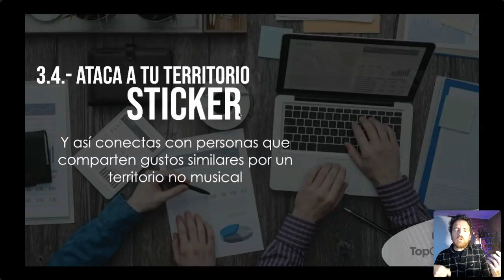🟢Tip 3 👉 VISIBILIDAD ARTÍSTICA |Activar campañas en RRSS